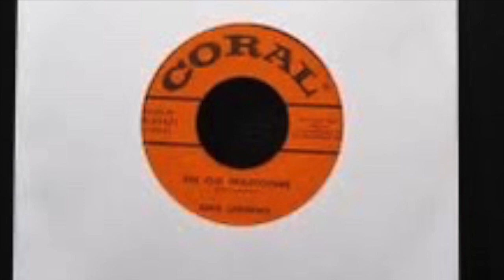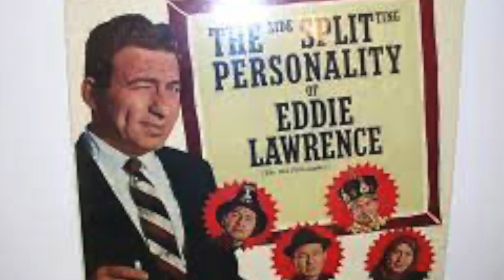Eddie Lawrence -- Laugh Tracks Legends of Comedy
Is something bothering you Bunkie? Well, we have the cure in the persona of Eddie Lawrence -- better known as "The Old Philosopher" who stormed the comedy world in the late 1950s mixing music, pathos, and bombast in a routine that is hard to describe and completely unforgettable. As always, thanks for sharing our shows!

Want more Eddie Lawrence?

There is precious little footage available of Eddie Lawrence performing, but here's a good one taken from one his later-in-life appearance doing the Old Philosopher routine at a gala.

While "The Old Philosopher" was Eddie's bread and butter, his albums mixed in some fun sketch comedy (in which Eddie played all the roles). This bit finds Eddie trying to rent a decent apartment in New York -- and it probably hasn't changed that much today!

Here's the original Old Philosopher single that catapulted Eddie to fame in the 1950s. He would go on to revisit the character over the next five decades on record and in live shows, but this single laid out the formula -- sad music, a never-ending tale of woe, and a truly spectacular turnabout.